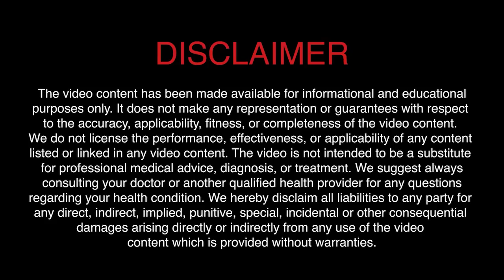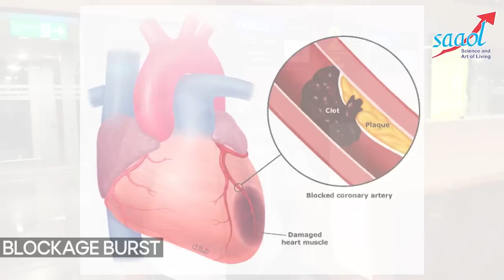हार्ट अटैक से TV एक्टर सिद्धांत सूर्यवंशी की मौत (Gym में भूलकर भी न करें ये गलतियां) | SAAOL